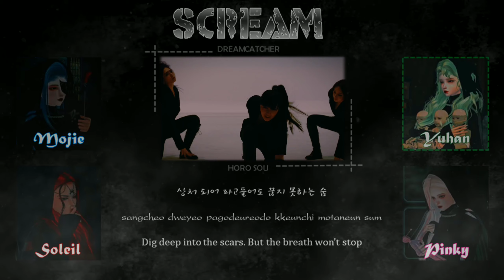⌠𝐇𝐎𝐑𝐎⌡ ' SCREAM ' - DREAMCATCHER (드림캐쳐) ‖ COVER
Mastering: 빅토리아
Editor: LHM, Doguwiwi
Vocals: Pinky, Mojie, Soleil, Yuhan
Instrumental: Scream Official Instrumental
Lyrics: colorcodedlyrics
Original artist: Dreamcatcher(드림캐쳐)

©HORO SOU_200406